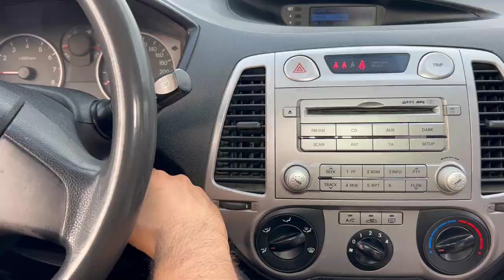Akaryakıt Zammı - Skeç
Akaryakıt Zammı isimli videomuz yayında iyi seyirler dileriz...

OYUNCULAR
Rıdvan Kevrek
İzzettin Başoğul
Arif Azık
Nasih Öner
Serhat Uzun
Halil Acar
Harun Kevrek
Kazım Polat
Murad Kevrek
Dedocan
Mustafa Kevrek

MÜZİK
Numan Karaca